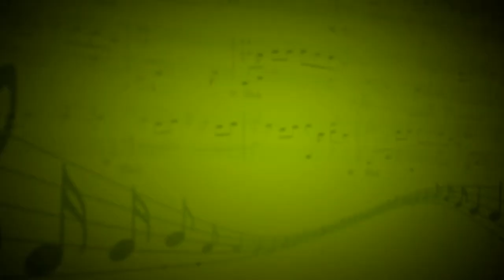Романс (Вадим Шашкин) - В. Шашкин, Л. Рогова, С. Мосина (Скрипка, рояль, вокал) - Преподаватели